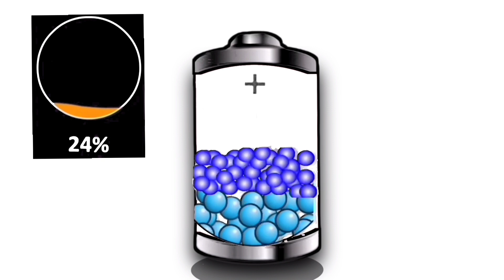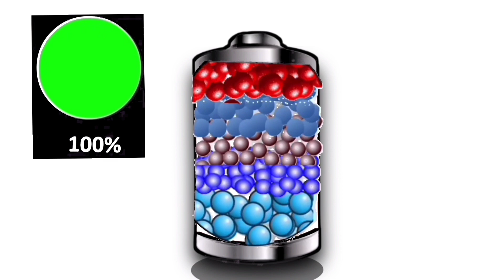Super Exclusive Low Battery Compilation । Best Battery Charging Animation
Description

00:00 Exclusive 3d raw battery charging 0 to 100%

00:38 Exclusive Battery overcharging 0 to 100 percent and battery lowing 100 to 0 ( reverse)

01:45 Exclusive 3d battery charging 0 to 100% and battery lowing 100 to 0 (reverse)

02:40 Charging of multiple batteries in series up to Sexdecillion. Then BOOM

04:04 Battery overcharging in power station

This is battery charging compilation super exclusive. The compilation covers low battery Compilation, battery Overcharging compilation also. Low battery temperature solution is only charging battery. Lowing battery is harmful for battery health, overcharging is also very harmful. This animation shows balance of charge .

For Quarries:

Low Battery compilation | Battery Lowing 100 to 0 | Charging 0 to 100 Battery,
Baby Rhine's Home,
🔋BATTERY OVERCHARGING | BATTERIES ANIMATION,
Smart Charger,
Overcharging Battery Charge to other Nine Low battery charging animation 0 to 100,
NexT Logy,
Battery Overcharging Compilation 04 || Low Battery Charging Animation,Low Battery compilation | Battery Lowing 100 to 0 | Charging 0 to 100 Battery
Baby Rhine's Home,